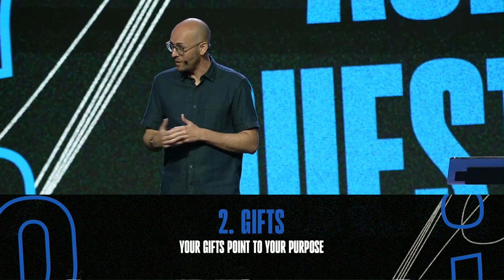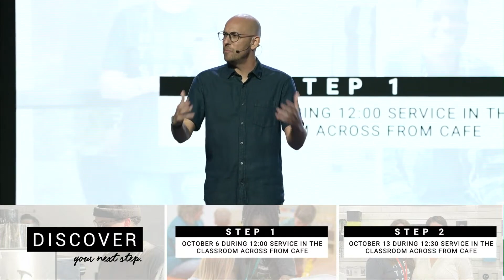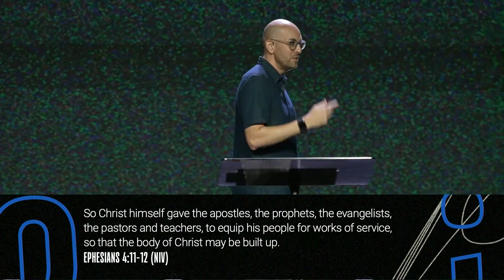FAQ | Finding My Purpose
"You cannot fulfill your purpose if you don’t know what it is." Joshua Copron

We all have questions—deep, pressing questions about life and faith that we long to have answered. How do we overcome temptation in a culture that celebrates giving in? Where do we find purpose when life feels directionless? How do we handle the overwhelming stress and anxiety that seem to be part of modern life? If you've ever wrestled with these thoughts, you're not alone.

At Grace City, we believe that God's Word has the power to transform our lives and provide answers to life's toughest questions. That's why we're excited to be in our series, "Frequently Asked Questions."